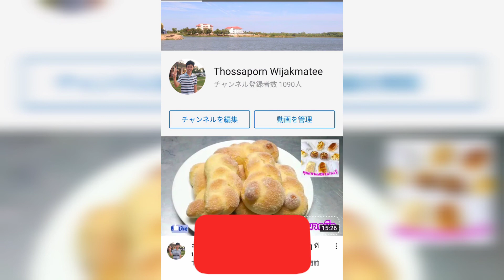บันทึกแผ่นดินไหวใหญ่ในโตเกียว | Thossaporn's Story Podcast (EP.36)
- งานวิจัย
- งานTA
- แผ่นดินไหว